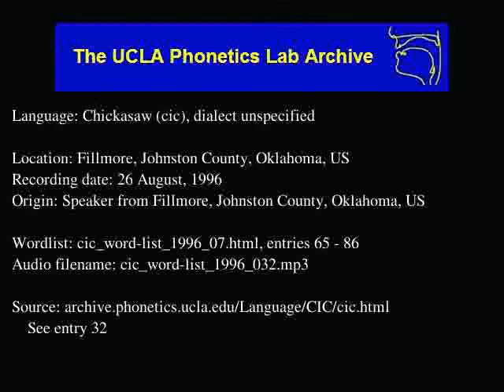Chickasaw audio: cic_word-list_1996_032